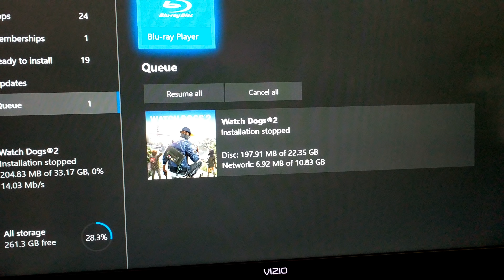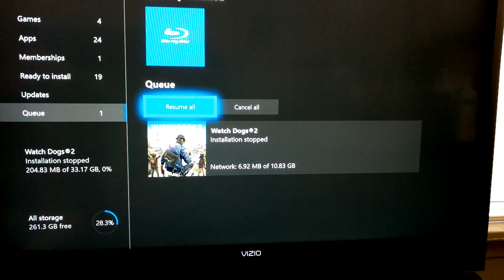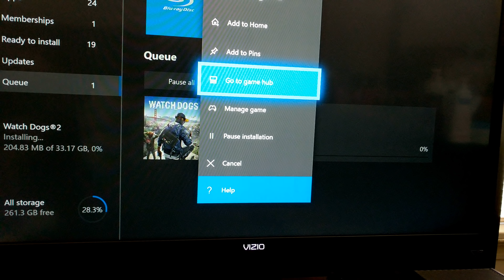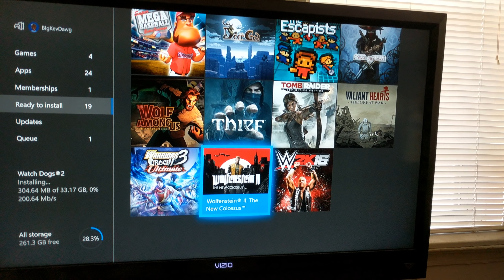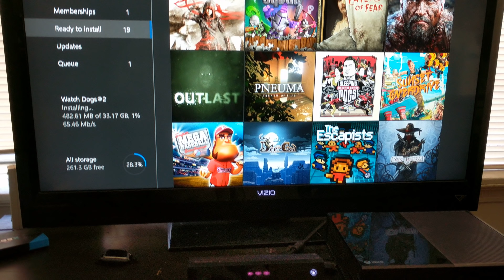Installing Game Error on Xbox One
If you are having trouble installing a game on Xbox One due to disc read errors, or dirty disc; this work around may work for you. It did for me.

Follow me on @bigkevcomedy - FB, Instagram